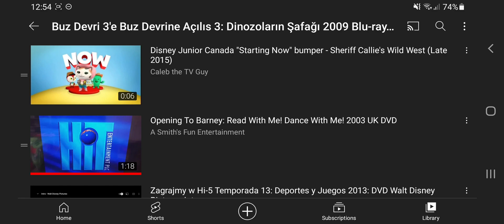Ice Age 3: Dawn of The Dinosaurs [2009] European Portuguese Турция: X-x-x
Ice Age 2 The Meltdown Download Games